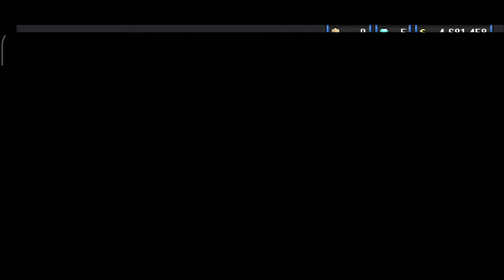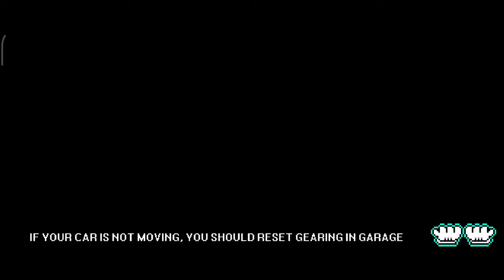How to make a Dodge Charger from f&f in Pixel Car Racer | S1 EP5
I can not believe! Second video for today !? (Uploading another video during this time)

I feel very well! Because maybe I don't need to shoot a video tomorrow!